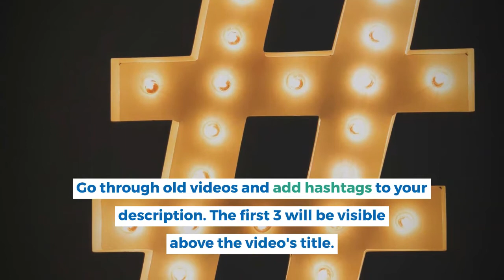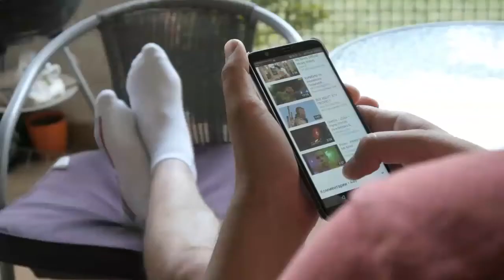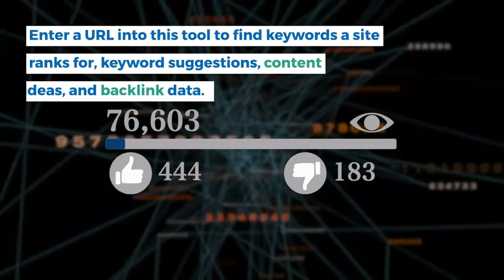10 Tips & Tools for SEO, Social Media & More in 2021 | Pinney Insurance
We keep a running list of tips and tricks that help us get things done faster. Here are the top 10 tools and techniques we're loving right now. From posting to Instagram straight from the desktop to a free tool that tells you what keywords your competitors are ranking for, these tools can help you save time and effort in 2021.

ABOUT US